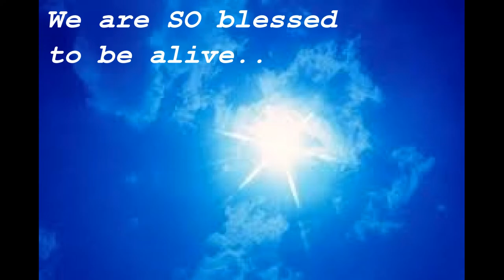The Power of Raw Foods for Health, Healing & Detoxification